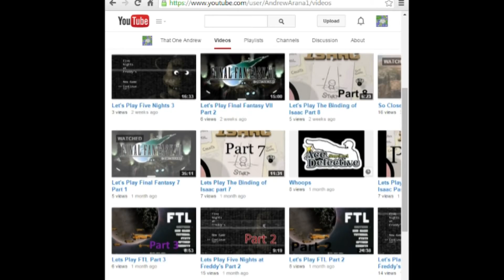Copy of Top Ten Steam Games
Hey guys, welcome to my first ever top ten video!